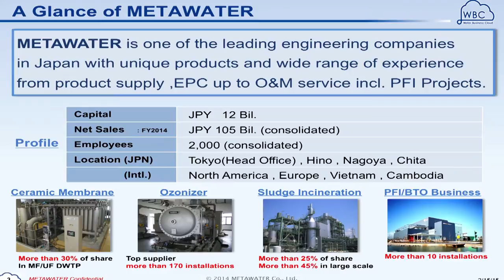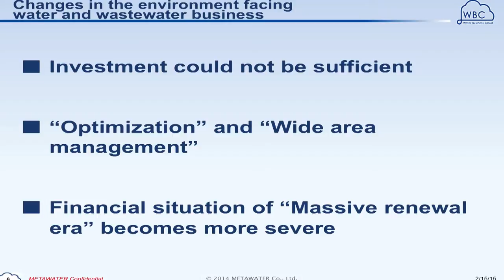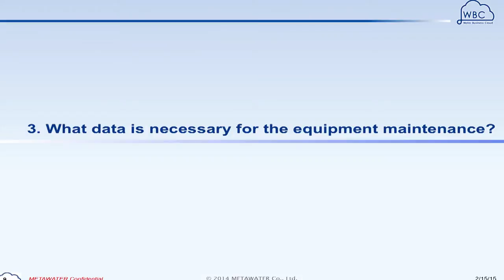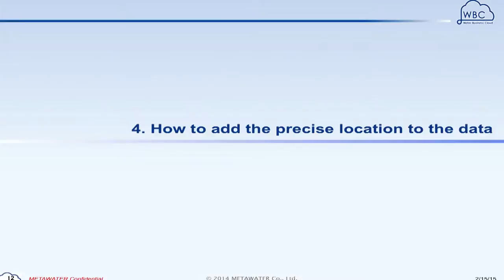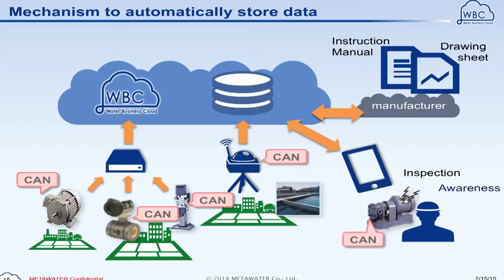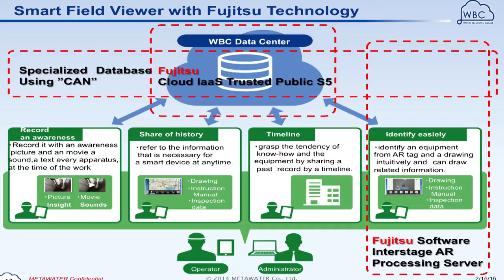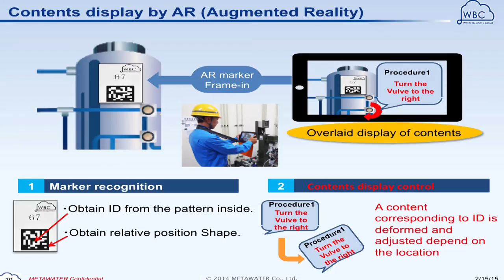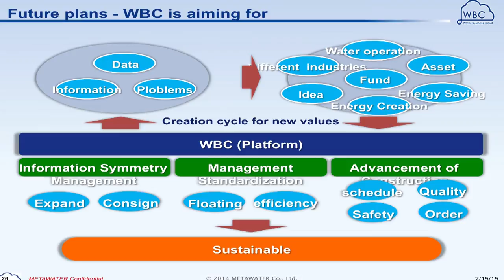Customer Case Study: “Metawater: Advanced Facility Maintenance Using Fujitsu AR Technology”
Takao Uratani, Manager, Service Solution Division, Metawater Co., Ltd.